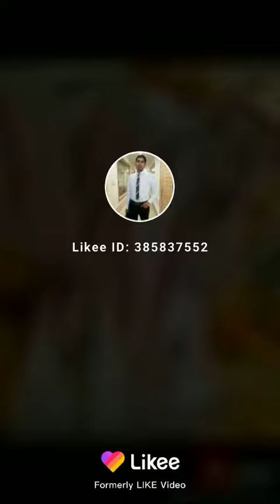winter dress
aslaam o alikum viewers

winter dress according to fashion

stylish and different design

these all dress are color  nice

according to fashion

do you like my vedio.